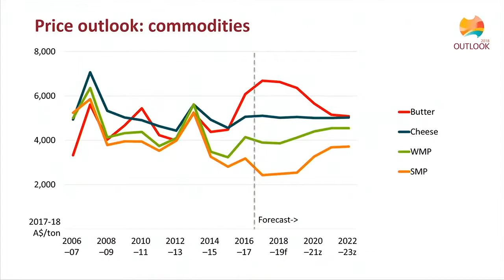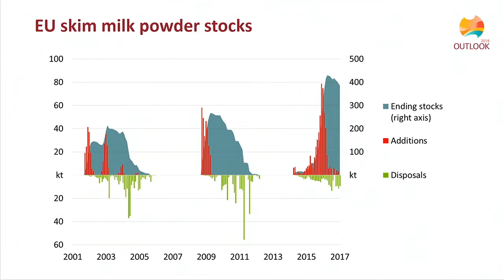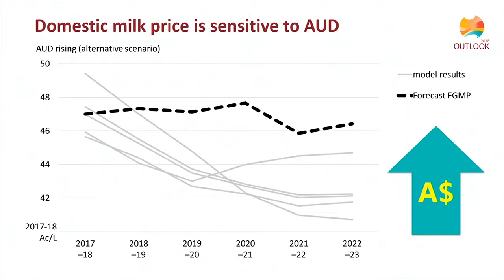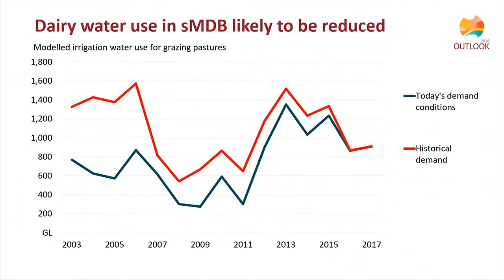Andrew Cameron ABARES The outlook for dairy